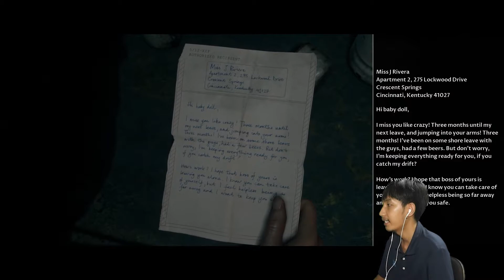Man of Medan - ตอนที่ 4 | ขึ้นเรือใหม่ลำใหญ่กว่าเดิม (First Choice✔)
เนื้อเรื่องของเกมจะเป็นยังไงถ้าเกิดเราเลือกตัวเลือกแรกตลอดทั้งเกม

Man of Medan เป็นเกมที่เราต้องใช้การตัดสินใจเป็นสำคัญแต่ผมจะเล่นให้ตัวเองตัดสินใจน้อยที่สุดโดยการเล่นแบบ First Choice✔

เสียงผมอาจจะเหน่อนิดหน่อย แต่ถ้าทุกคนเปิดใจคุณอาจจะเหน่อตามผม